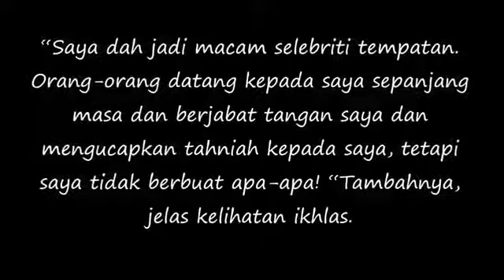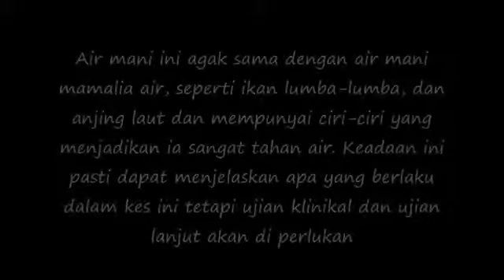Air Mani Sorang Laki Terpercik Dalam Kolam 16 Gadis Hamil !